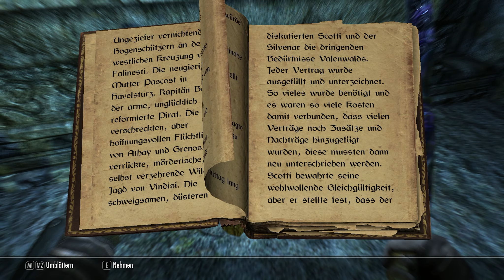Stille Stadtkatakomben, Schwarzweite – Skyrim #274 [Lets Play] [Deutsch] [HD]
Zurück in der Schwarzweite, fangen wir natürlich an, die riesige Gegend zu erkunden. Dabei stoßen wir nicht nur auf die Falmer selbst sondern auch auf ihre Diener.